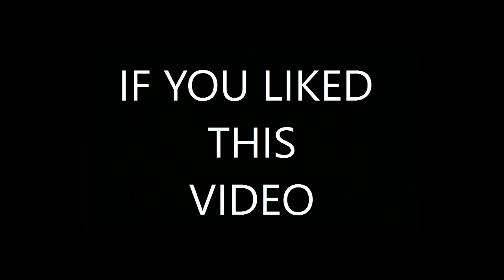WW3 update. U.S. Destroyer confronted by Chinese Frigates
As China moves forces to their man made islands in the south china sea a confrontation took place where  2 chinese frigates warned a US navy destroyer to leave the area. This is highly provocative as although China claims this area as their sovereign land, it is actually classed as international waters. Also Donald Trump has said he has a four point diplomatic plan for dealing with Nroth Korea while also saying the chubby dictator is a mad man with nuclear weapons who needs to be dealt with. Whether or not this becomes a conflict may well come down to whether Kim Jong-un conducts more tests and the threat he poses.